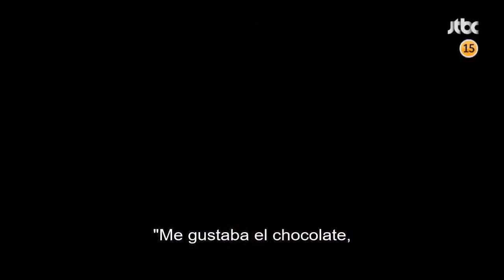Chocolate Korean Drama - Teaser #1 (Sub Español)